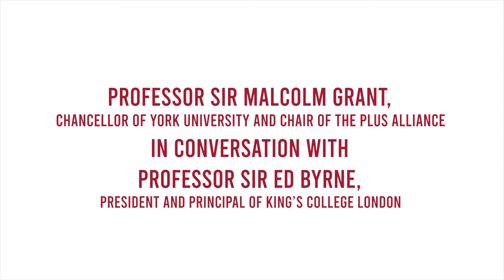Professor Sir Malcolm Grant, in conversation with Professor Sir Ed Byrne, King's College London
The PLuS Alliance (London Sydney Phoenix) is an international collaboration between King's College London, UNSW Sydney and Arizona State University - three globally focused universities.

The future of higher education and the extent to which universities must collaborate and build global networks to survive and prosper is a topic that has been accentuated by the COVID-19 pandemic. Prior to leaving King’s College London Professor Sir Ed Byrne, President and Principal, is in conversation with Professor Sir Malcolm Grant, Chair of the PLuS Alliance to discuss global collaboration and the future of higher education in these unprecedented times.